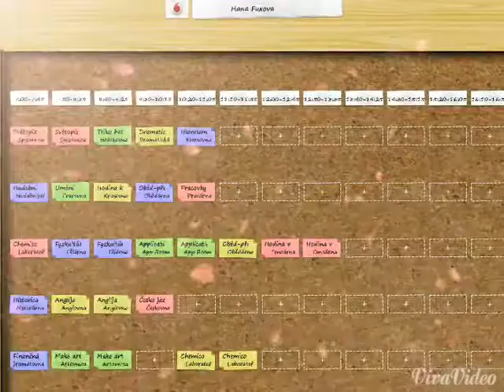Rozvrh hodin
ZŠ Louny.